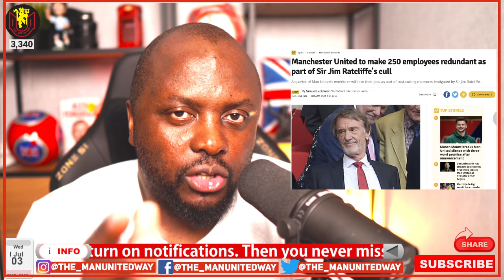De Ligt READY to join Man Utd , Miguel Gutierrez &João Gomes want United | Man United News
Manchester United have received a green light from Bayern Munich star Matthijs de Ligt for a summer transfer to Old Trafford, according to Fabrizio Romano.
✅  BTC: bc1qq3y3mj04kavkuehsguehdu3erf5c0wuf3mz5tr
✅  ETH/BSC: 0xb9293045C20882106C204a7453D0EA1bFC26c249

           The United Way tv is a Manchester United fan channel that provides Manchester United News , transfer news, Old Trafford latest & updates daily. Our goal is to give ordinary football fans (mostly Manchester United fans) in particular a pathway to share their honest views, predictions, opinions & most of all emotions during periods of success and misfortunes of the Manchester United football club.

             So if you are a football/soccer fan , feel free , to get involved and join our digital Manchester United fan project. Like you, we feel privileged to be fans and part of the world's biggest football club Manchester United.